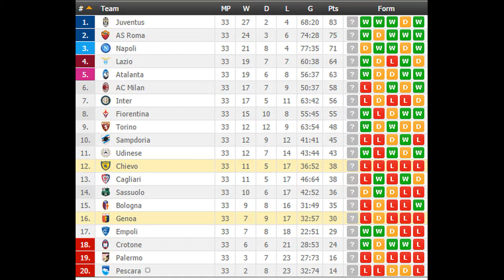Genoa vs Chievo PREDICTION (by 007Soccerpicks.com)